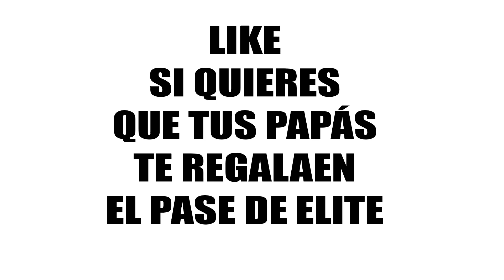COMPRE 2000 MEDALLAS DEL NUEVO PASE ELITE - FREE FIRE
Si le das like te crece el nepe